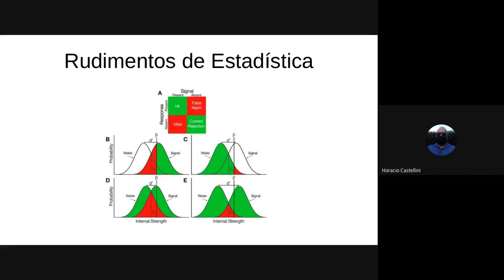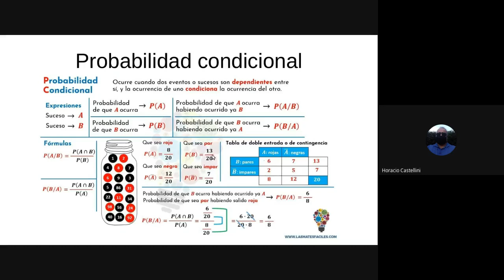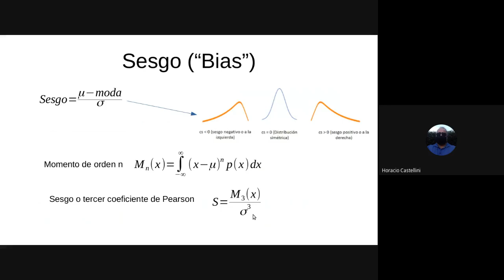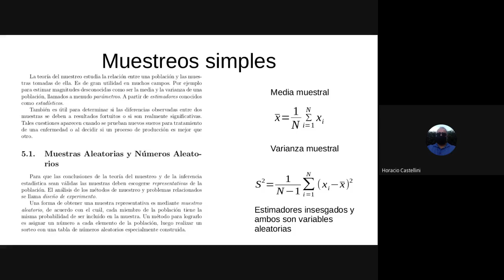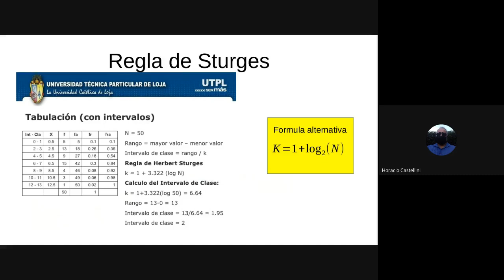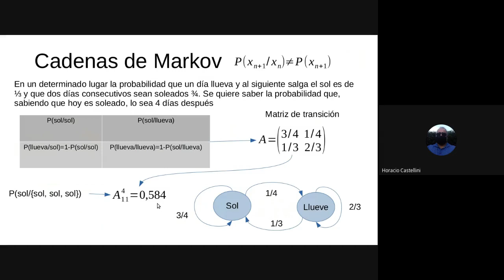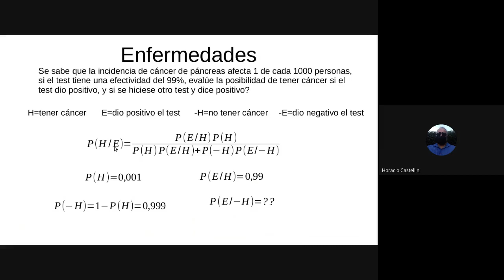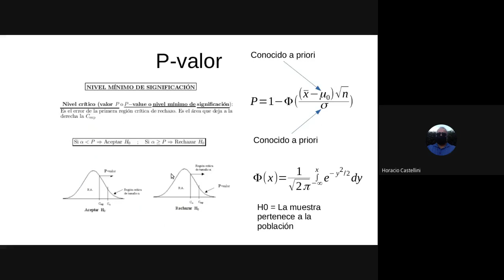Estadística descriptiva del curso de Caos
Viedo de la clase grabada sobre una introducción a la estadística descriptiva, en el marco del curso: Caos y análisis no lineal de series temporales